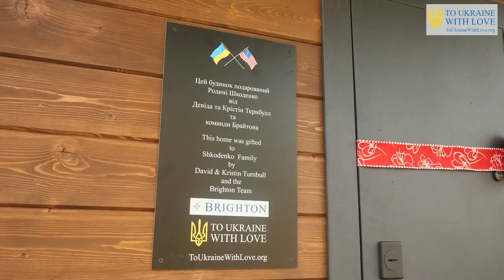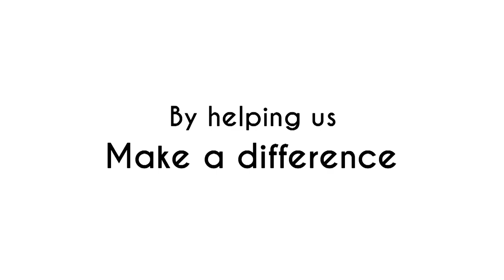Shkodenko family receives a house (May week 4)